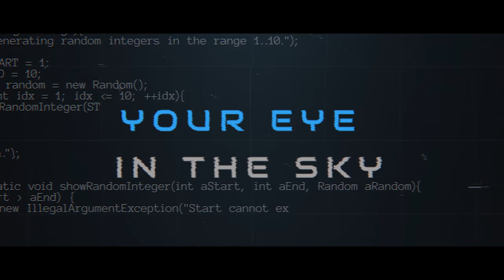Cinematic Aerial Video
Cinematic drone photography video of the beauty of our everyday world. Wherever you are, beauty exists. Take a moment and open your eyes to the wonder that surrounds us all.